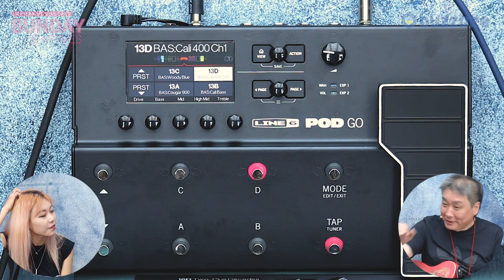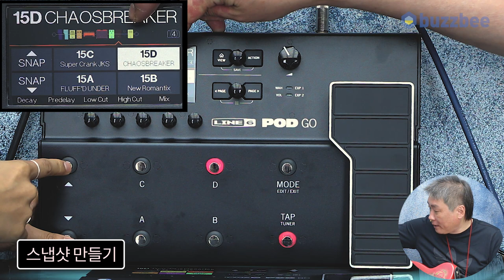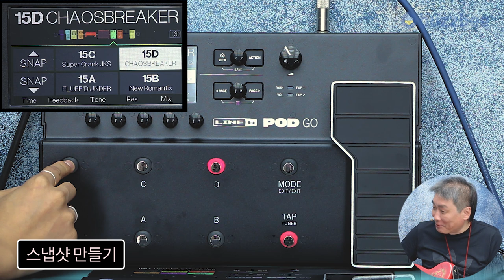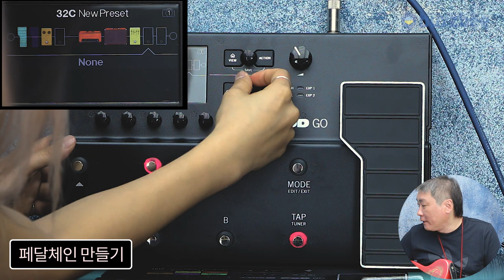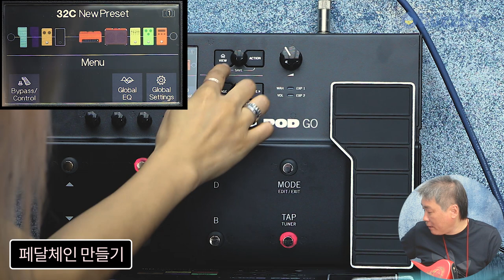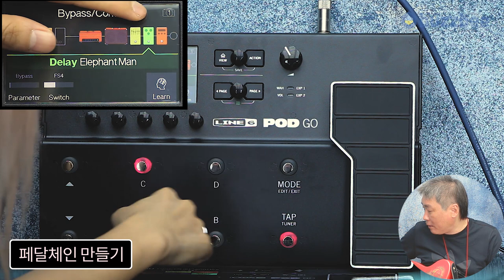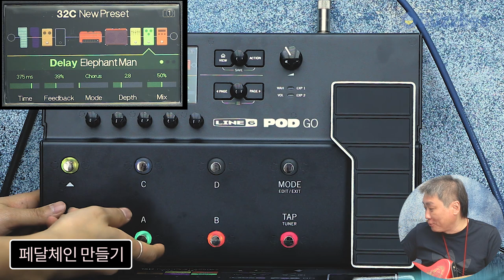[SundayGearTimes 386회] Line6 멀티이펙터 POD Go 2편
2:18 스냅샷 만들기
5:16 페달 체인 만들기